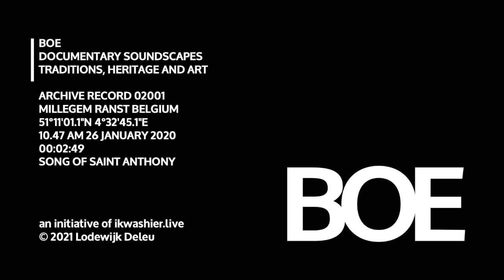BOE Soundscape 2001 Song of Saint Anthony / Lied Sint-Antonius - Sint-Ceciliakoor in kapel Millegem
BOE Soundscape 2001 Song of Saint Anthony / Lied van Sint-Antonius
… Locatie: Kapel Onze-Lieve-Vrouw-Ten-Hemel-Opgenomen, Millegem, Ranst, provincie Antwerpen, België, 51°11'01.1" N 4°32'45.1" E
… Omstandigheden: in de kapel, achteraan, droog
… Datum en uur: 26 januari 2020 om 10.47 uur
… Duur: 00:02:49
… Onderwerp: Sint-Antoniusviering in organisatie van de Millegemvrienden vzw met het Sint-Ceciliakoor, Ranst, o.l.v. dirigent Diane Voorspoels.
… BOE archiveert stemmen, klanken en gedruis. De geluidsopnamen documenteren tradities, erfgoed en kunst. BOE bouwt expertise op in fonografie, field recording en soundscape design met een focus op immaterieel erfgoed. Als onderdeel van ikwashier.live deelt BOE dezelfde journalistieke aanpak. ‘BOE documentary soundscapes’ is een initiatief van Lodewijk Deleu.
… Kapel Onze-Lieve-Vrouw ten Hemel is erkend onroerend bouwkundig erfgoed en beschermd monument.

LIEDTEKST

Sa laat ons vrolijk zijn

Sa, laat ons vrolijk wezen,
op Sint-Antonius feest, feest, feest,
Op Sint-Antonius feest.
Sint-Antonius en de duivel waren gemeen,
En ze dansten om het zeest, zeest, zeest,
en ze dansten om het zeest.

Eén van Lucifers posturen,
die wilde vrolijk zijn, zijn, zijn,
Die wilde vrolijk zijn.
Hij droeg een ijzer braadpan op zijn hoofd,
En een vaatje brandewijn, wijn, wijn,
en een vaatje brandewijn.

A vous! zeid' hij, Sint-Antoneke,
't is een glazeke tegen de vaak, vaak, vaak,
't Is een glazeke tegen de vaak.
Sint-Antonius riep: "'k een mag geen brandewijn",
En hij goot het tegen zijn kaak, kaak, kaak,
en hij goot het tegen zijn kaak.

Dat was om hem te kwellen,
door 't nemen van de drank, drank, drank,
Door 't nemen van de drank.
Sint-Antonius greep de duivel bij de steert,
En hij schreeuwde wel zes uren lang, lang, lang,
en hij schreeuwde wel zes uren lang.

HET ENGAGEMENT
ikwashier.live bundelt het werk van Lodewijk Deleu die tradities, erfgoed en kunst vastlegt in foto, film en geluid. De archivering gebeurt in de geest van Otlet en Le Corbusier, het ontsluiten via online media, publicaties en tentoonstellingen. Lodewijk Deleu is documentairemaker en kunstfotograaf. Hij maakt ook podcasts en soundscapes. Tijdelijk, maar voor altijd.